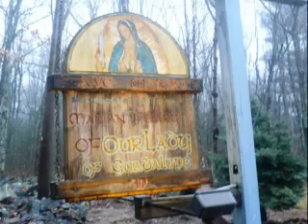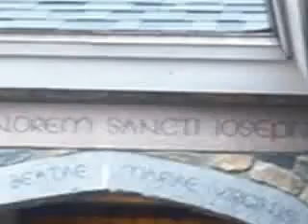Our Lady of Guadalupe Friary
A winter day in this beautiful Friary located in Griswold, CT gives a feeling of heavenly serenity.